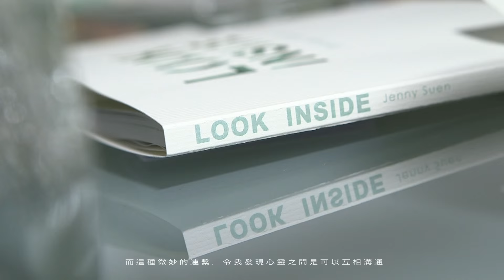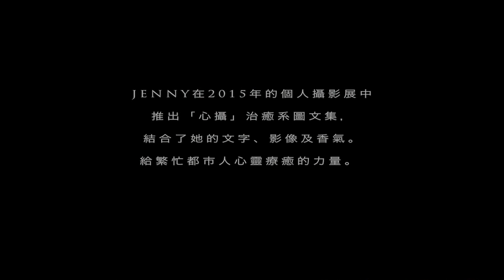《心。攝》Look Inside︰影像 + 文字 + 香氣 的治癒系圖文集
攝影是一趟內省之旅，
透過一場又一場的內在對話，
我們看見了幻相與真實，
我們看見了心靈療癒的力量。

身兼女性攝影雜誌 Fillens 創辦人及心靈諮商師的 Jenny Suen 在今年六月舉辦了個人攝影展「心。攝 Look Inside」，期間推出的同名的心靈攝影集現已於 shop@dcfever 開售，而收益將繼續作義賣用途(收益扣除成本將全數撥捐心晴行動慈善基金)。

影像 + 文字 + 香氣 的治癒系圖文集

心靈攝影集《心。攝》Look Inside 可說是 Jenny 過去十年的人生總結，由攝影、文字、插畫及排版設計均由她一手包辦。除了視覺上的交流，圖文集更附送由 Jenny 親自調配的香薰油。修讀芳香治療的她有感現在都市人的生活都充滿各種壓力與情緒衝擊，而芳香療法能溫和又有效地作出改善，實在很值得推廣。

作者希望透過這本結合了治療系影像、文字及香氣的圖文集，為大家帶來一個嶄新的閱讀體驗。全書共分三個主題，它們分別有︰關於處理壓力與放鬆的"Relaxation"；喚醒疲憊身心，帶來力量的"Strength"；為心靈引進陽光般愉悅氣息的"Joy"。

隨書附送的香薰油亦以此三種主題隨機分配，Jenny 希望大家憑直覺揀選，這樣很多時都能選出與自己對應的精油，效果非常有趣。

銷售地點︰shop@dcfever銅鑼灣分店

地址︰  銅鑼灣告士打道 311 號皇室堡地庫 B72 號舖
營業時間︰
11:00 a.m. 至 9:00 p.m.（星期一至六）
11:00 a.m. 至 8:00 p.m. （星期日）